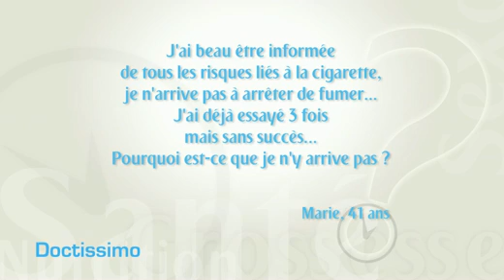Arrêt du tabac : comment éviter la rechute ?